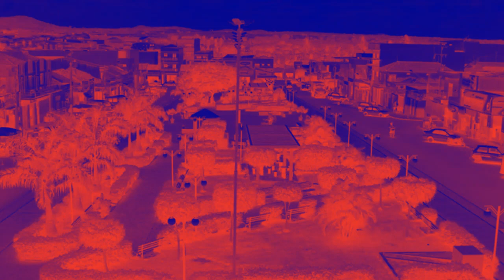Prefixo Rádio Panorama FM 87,9 Mhz Custódia/PE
ZYD 293 Rádio Panorama FM 87,9 Mhz Custódia/PE.